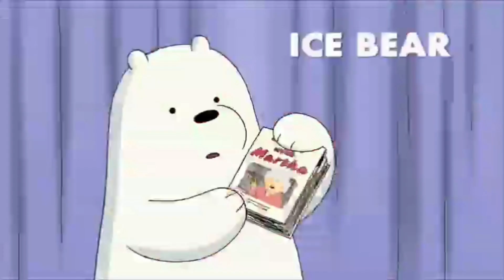Membersihkan dinosaurus penuh lumpur kingkong vs godzilla,ankylosaurus,dilophosaurus,trex,siren head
Membersihkan dinosaurus penuh lumpur kingkong vs godzilla,anyklosaurus,dilophosaurus,trex,siren head

Godzilla vs king ghidorah, Mecha godzilla vs godzilla, godzilla vs kingkong, kong vs godzilla, kong vs T-rex, kingkong vs Trex, Trex vs godzilla, mecha godzilla vs kong godzilla, Trex vs siren head,

Super dino x
@super dino x